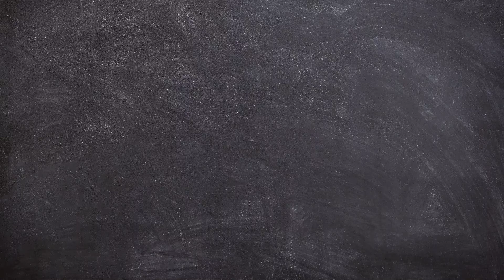Vad är ett ISK och hur öppnar man ett?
Vad är egentligen ett ISK och hur gör man för att starta ett? I denna video visar Linnea "på banken" hur du öppnar ett ISK direkt i din app och beskriver vad ett ISK är och när det är bra att ha ett. 😃

OBS: Tänk på! Historisk avkastning är ingen garanti för framtida avkastning. Att placera i aktier och fonder innebär en risk och du kan förlora hela eller delar av ditt investerade kapital.

Under temat "Banken förklarar" berättar vi mer om "bankiga" ord och uttryck. Kolla gärna in följande videos...

I våra "tutorials" förklarar vi hur du gör olika saker i bank-appen? Här kommer några exempel...

Finns det något du vill att vi gör en video om? Tipsa oss gärna!

Sparbanken Tanum på.

PS. På hittar du massa mer information om ekonomi, banktjänster och penga-relaterade saker.